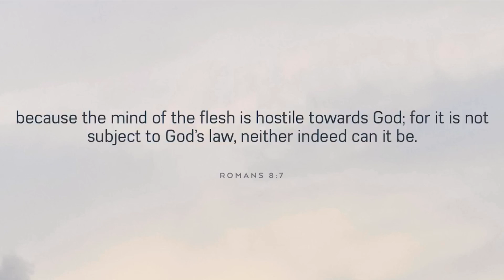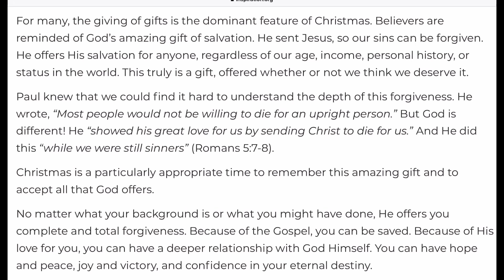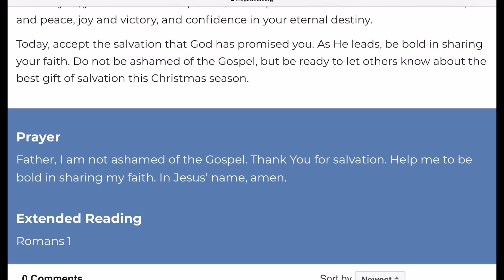December 7, 2019/900 Trucking. CB Talk, Lake Station Indiana to Illinois